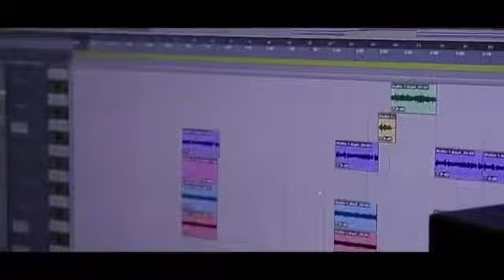An kachèt roody roodboy cover steevy jay